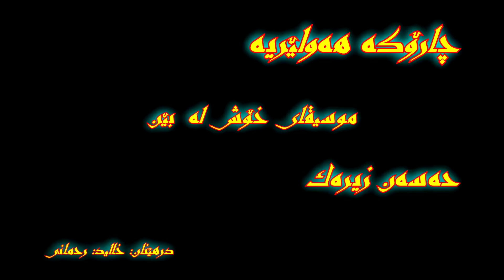حه‌سه‌ن زیره‌ک ـ چارۆکه‌ هه‌ولێریه